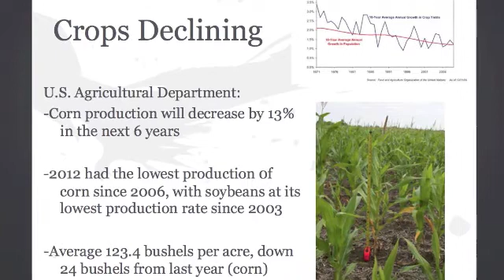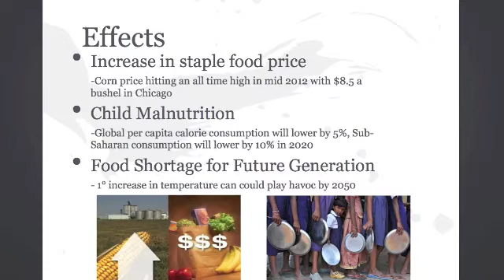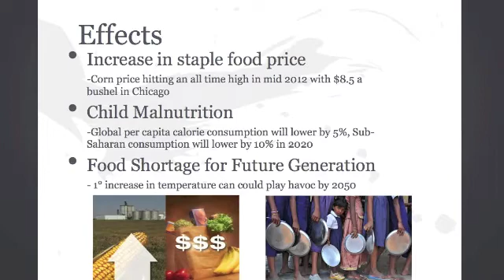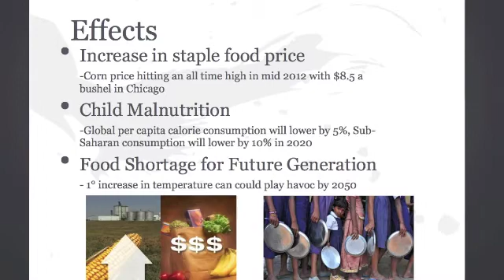Effect of Agriculture on Climate Change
Goodbye Videos